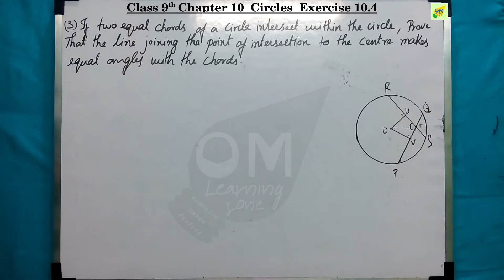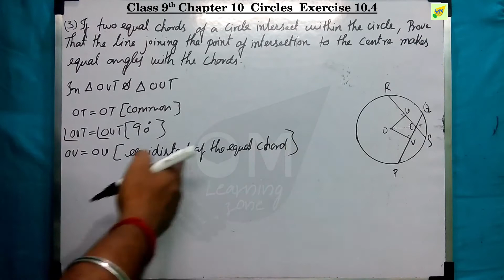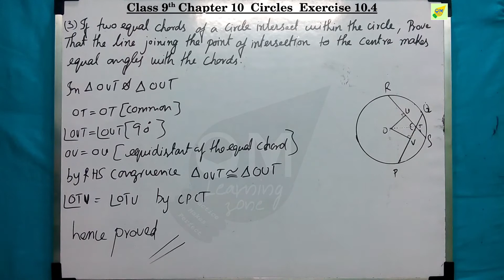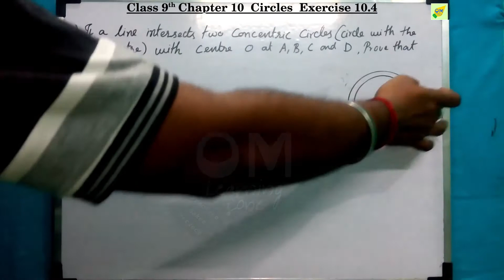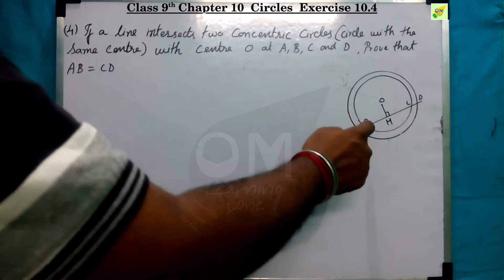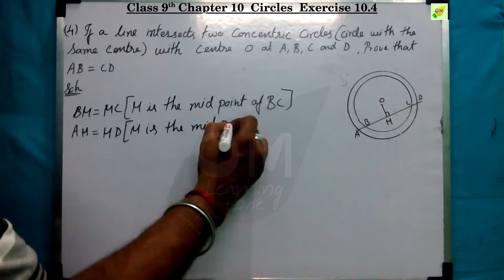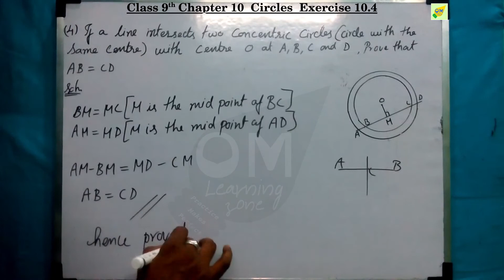CBSE 9th Maths | Chapter 10 | Circles | Exercise 10.4 | Q 3&4 | In tamil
A circle is a shape consisting of all points in a plane that are a given distance from a given point, the center, equivalently it is the curve traced out by a point that moves in a plane so that its distance from a given point is constant.

Note:
1- Don’t skip any sums, exercise, and videos importantly introduction video.
2- Don't forget to subscribe to our channel and click the bell icon to get instant notification of every video uploads If you like this video give the thumbs up and you can post your doubts and opinions in the comment box.

Discussion forum